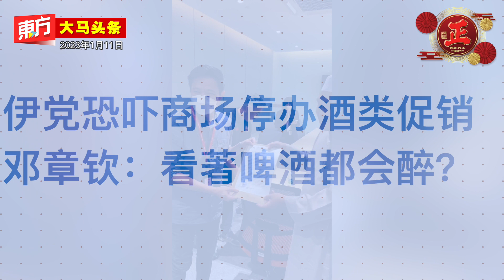邓章钦：伊党议员看著啤酒都会醉？【东方大马头条】2022-1-11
- 伊党恐吓商场停办酒类促销　邓章钦：看著啤酒都会醉？
- 沙赫米受委沙巴副首长　邦莫达遭除名
- 巫统大会没请外人　阿末玛斯兰：要处理内务